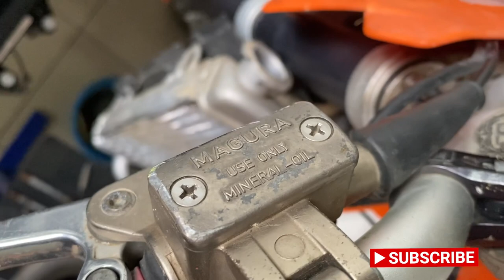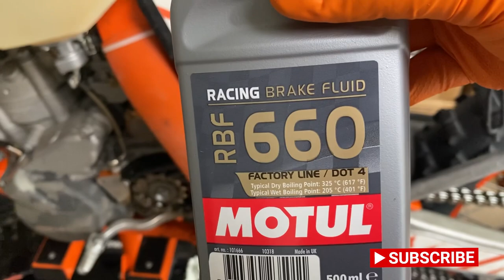Aerisire ambreiaj Ktm / Husqvarna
Schimbat lichid si aerisire sistem ambreiaj hidraulic Ktm si Husqvarna majoritatea modelelor.